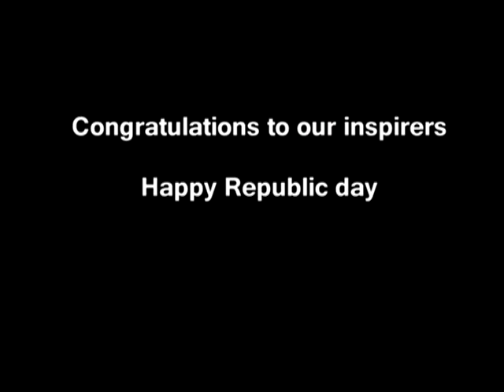Award | Padma vibhushana Padmashri awardees from Karnataka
Rajyothava award, Padma vibhushana Padmashri awardees from Karnataka
Padma vibhushana awards, Padmashri awards,
Repuvlic Day award, Seven Padma awardees from Karnataka,
A former ISRO Chairman, a folk singer keeping the traditions of her tribe alive, a 104-year-old lexicographer who captured the various nuances of Kannada, the captain of the Indian blind cricket team and a discus thrower who won a Commonwealth gold medal, are among seven persons from the state to feature in the Padma 2017 awards list,

Padma Vibhushan:

Udupi Ramachandra Rao - Science & Engineering

Padma Shri:

Bharathi Vishnuvardhan - Art-Cinema

G. Venkatasubbiah - Literature & Education

Girish Bhardwaj - Social Work

Shekar Naik - Sports-Cricket

Vikas Gowda - Discus Throw

Sukri Bommagowda - Art-Music